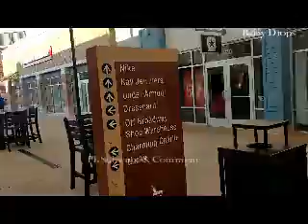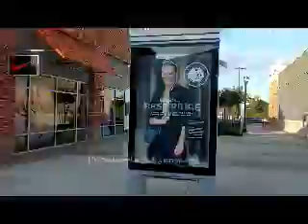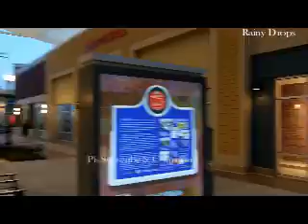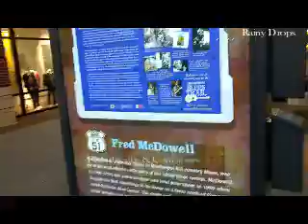Tanger Outlets Grand Mall, Southaven Mississippi Memphis TN